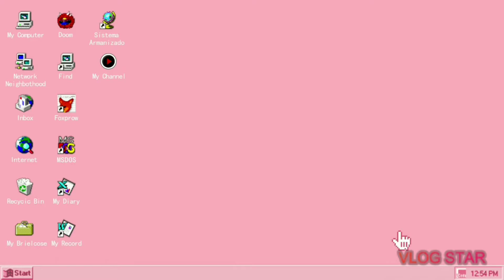Playing our Missy dog and our Bella Cat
Friday off, so im playing with our Missy dog and Bella cat..